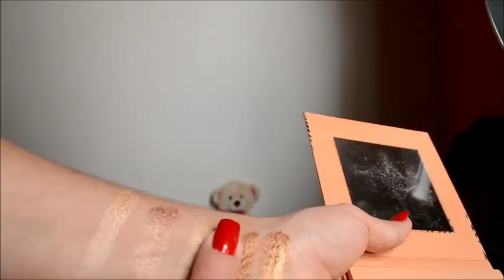Encontrei um dupe PERFEITO do Glow KIt da Anastasia!